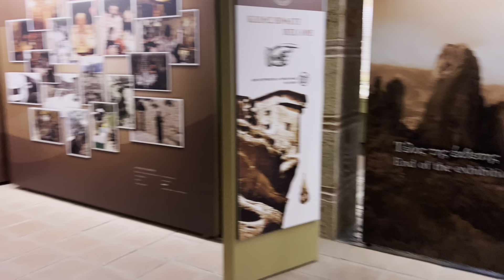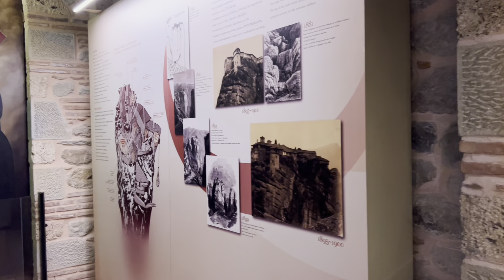26 August 2024